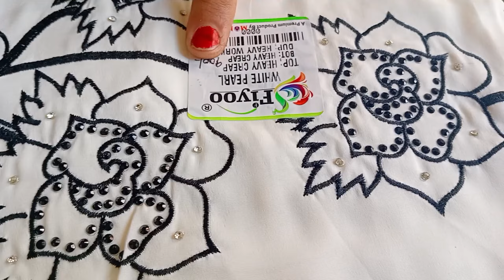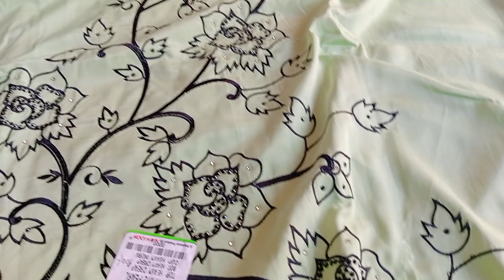🌹 pure crape k party wear suits 👌👌 only 900ruppes me 9213748926#partywear